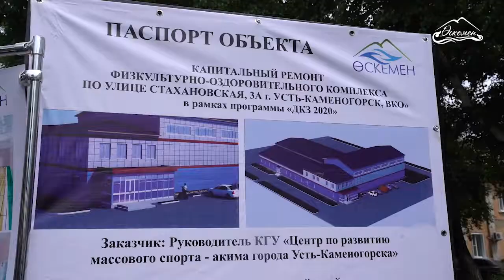В ФОК на улице Стахановской в рамках Дорожной карты занятости проводится капитальный ремонт.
Жұмыспен қамту жол картасының аясында қаламыздағы ірі дене шынықтыру кешенінің бірінде күрделі жөндеу жұмыстары жүргізілуде.
В физкультурно-оздоровительном комплексе на улице Стахановской в рамках Дорожной карты занятости сейчас проводится капитальный ремонт.

ФОК является одним из самых крупных и самых известных спортивных комплексов нашего города. Ежедневно он принимает до 500 молодых спортсменов. В каком-то смысле это колыбель спортивной традиции Усть-Каменогорска. И наша задача - сохранить его работоспособным и современным.

Отремонтированы будут все существующие спортзалы, системы водоснабжения, теплоснабжения, вентиляции. Планируется провести ремонт фасада с обустройством теплоизоляции. Также проект включает устройство современных душевых и раздевалок, благоустройство прилегающей территории.

ФОК станет полноценным современным аналогом легкоатлетического центра им. О.Рыпаковой в этом районе города